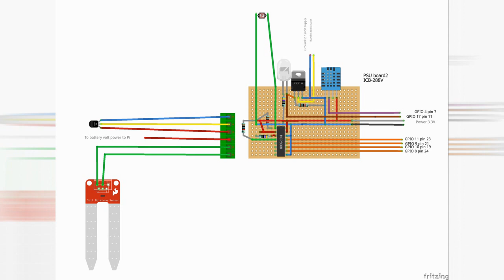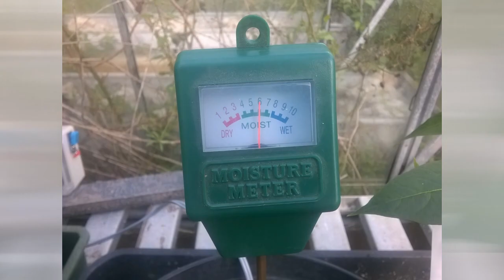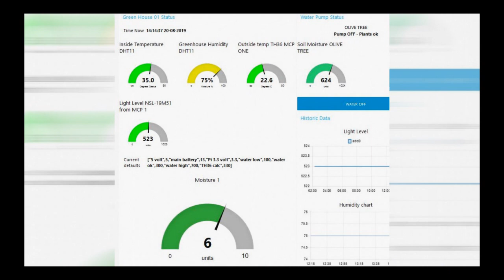Green House automation project GEM V3 part2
The continuing green house monitoring system